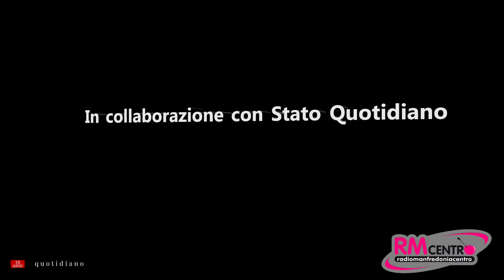Manfredonia, Viale dei Martiri: "Da almeno un anno, spreco di migliaia di litri d'acqua al giorno!"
L’acqua è un bene prezioso ed è, notoriamente, condizione essenziale per la vita. Infatti il nostro corpo è composto d’acqua per la maggior parte di esso e dall’acqua dipende la nostra salute e la vita di tutto il nostro pianeta.

L’acqua potabile non è una risorsa inesauribile e illimitata, pertanto deve essere preservata ed utilizzata in primo luogo per le esigenza primarie: bere, cucinare, lavare; e soprattutto non deve essere sprecata. Ebbene, in viale dei Martiri in Manfredonia, al di sotto del piano stradale, vi è una conduttura di acqua che, essendo lesionata, da almeno un anno, disperdere migliaia e migliaia di litri di acqua potabile al giorno.

A nulla sono valse le numerose segnalazioni dei cittadini residenti in loco, finalizzate ad ottenere la riparazione delle conduttura.

Ormai si è formato un ruscello di acqua potabile che si disperde nella campagna circostante mentre il contatore dell'acquedotto segna metri cubi di acqua che non essendo usufruiti da alcun utente, costituiscono una perdita economica.

La speranza, tuona un cittadino, è che vengano prese in considerazione le nostre numerose segnalazioni e tempestivamente riparata la conduttura.

Antonio Castriotta